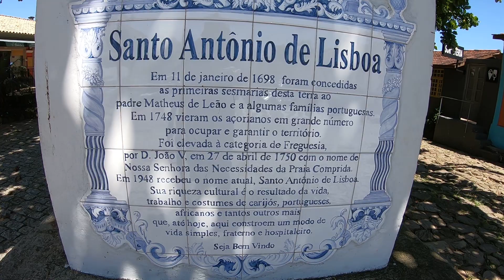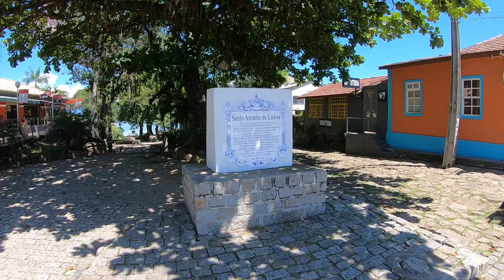Santo Antônio de Lisboa - Florianópolis SC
Arquitetura Portuguesa, Pracinha, Restaurantes, Praia, Igreja, Vila, Ostras, Rancho dos Pescadores, Pedras, Pôr do Sol, Barcos.

Santo Antônio de Lisboa - Florianópolis / Santa Catarina / Brasil